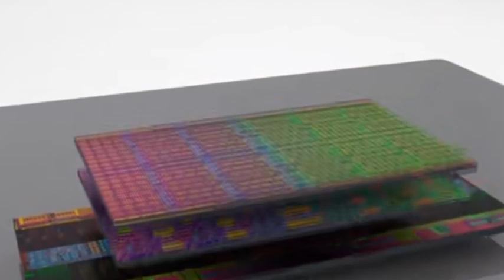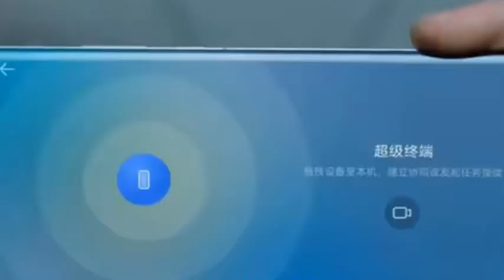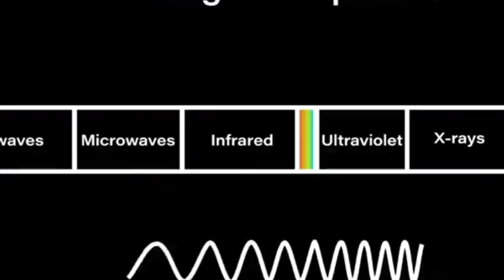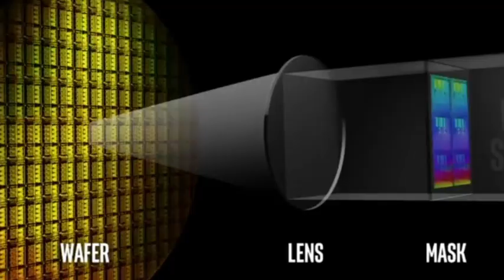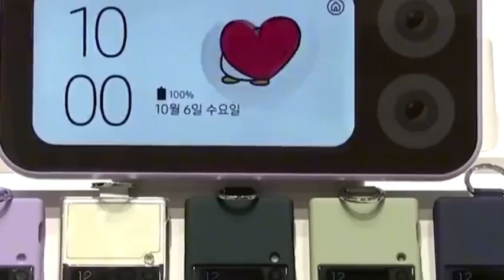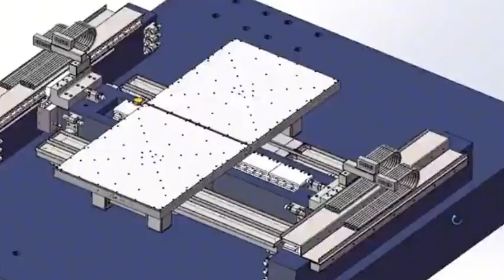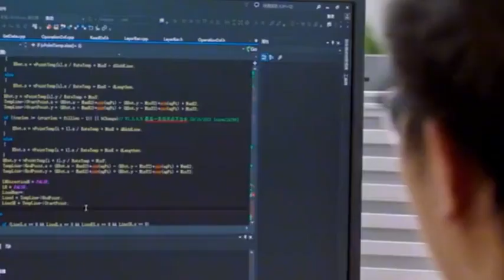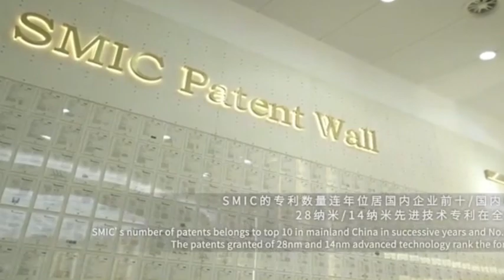China's leading manufacturer completes the full process of localization of 28nm chips.